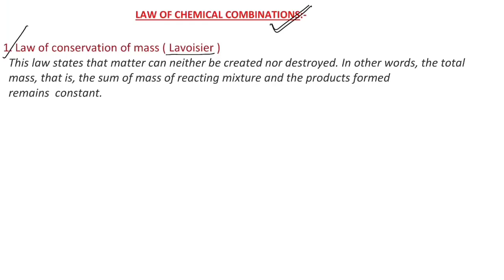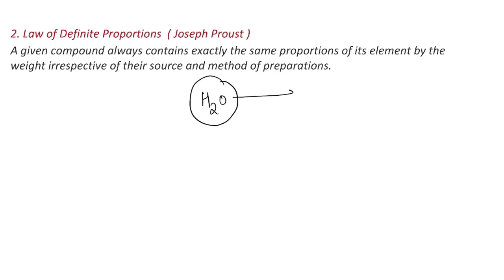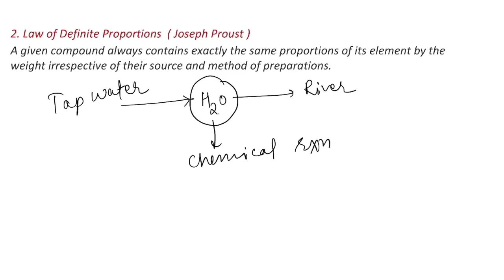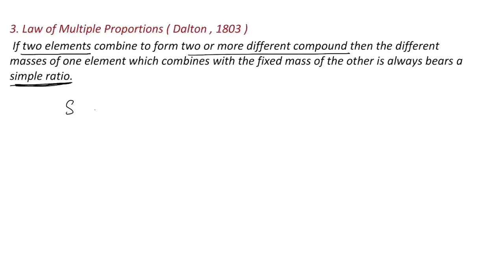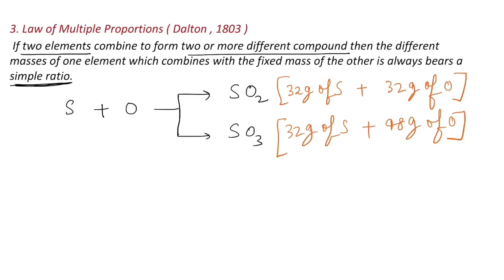LAWS OF CHEMICAL COMBINATION | MOLE CONCEPT | PART 4 | CLASS 11 | CHEMISTRY | CHAPTER 1 | PADHAIGIRI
Do you know what are the different “laws of chemical combinations “?

Here comes the team PADHAIGIRI to explain precisely each law of chemical combination along with their flaws.

In this 4th lecture of “Mole concept”, we will discuss about different laws of chemical combination:-
1. Law of conservation of mass
2. Law of definite proportion
3. Law of multiple proportion
4. Law of gaseous volume
5. Avogadro’s law

At last but not the least, pearls of wisdom for you guys
“Success is not final, failure is not fatal;
It is the courage to continue that counts.”

2. Telegram:-
Channel name: PadhaiGiri

You can also DM your doubts on our Facebook page or Instagram account. Fill Your Details for regular updates